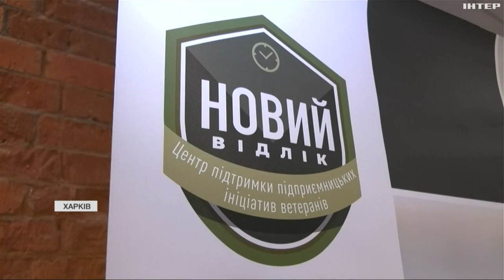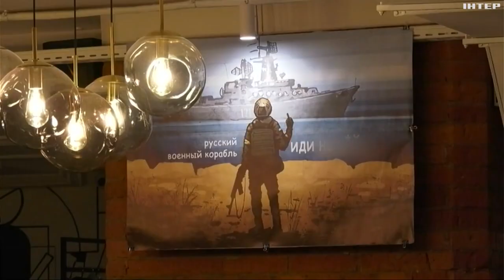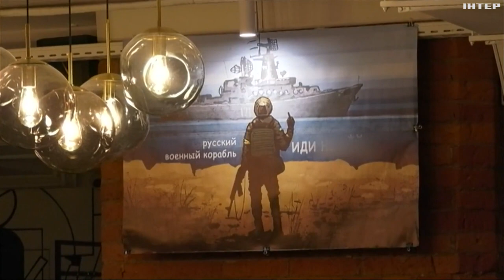Гранти для ветеранів: як отримати кошти для бізнесу